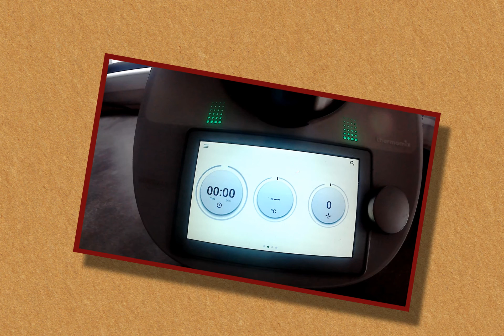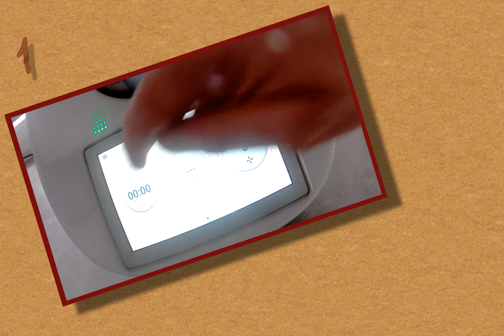salt dough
hello
Here is the salt dough recipe
ideal for your children Christmas decoration or other